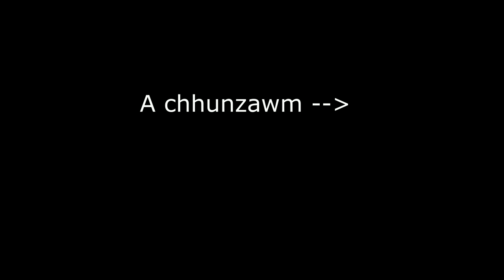A bialnu te hman tur Condom a va deliver | Episode 183